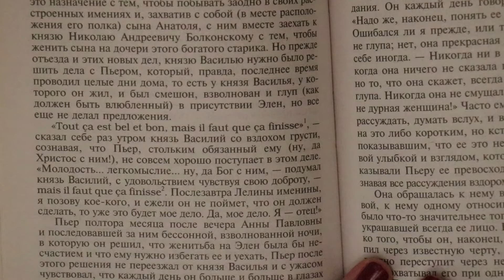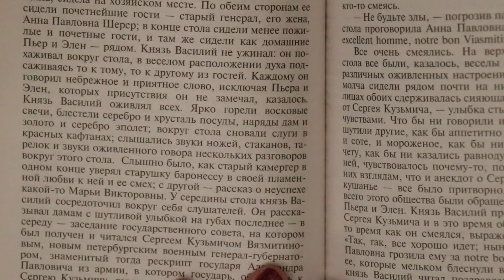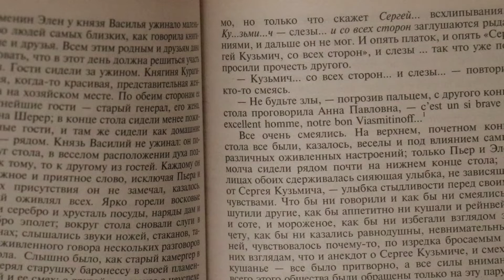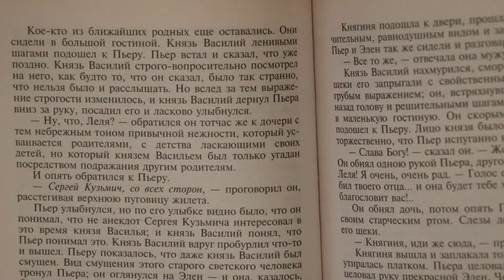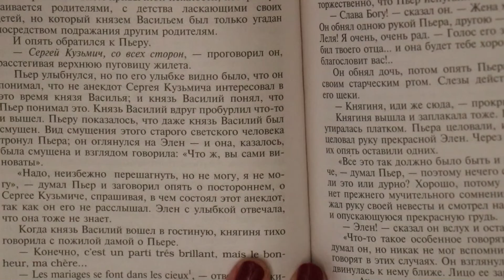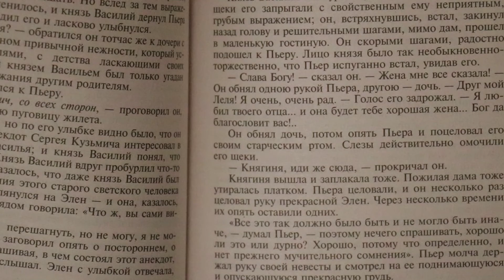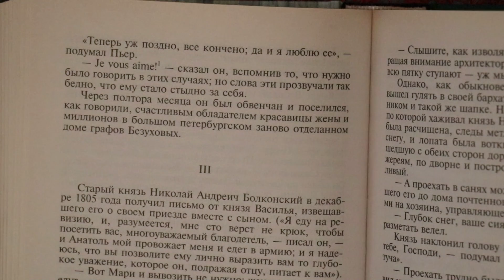Война и Мир, Л. Толстой Guerre et Paix Tome I Chapitre III Partie 2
Cette vidéo c'est la suite d'une longue lecture en russe de 4 tomes de Leon Tolstoi, Guerre et Paix.
Je vous souhaite une bonne lecture ou l'écoute. Et on continue avec Chapitre III Partie 2.

" Теперь уж поздно, все кончено; да и я люблю ее ", - подумал Пьер.
- Je vous aime ! - сказал он, вспомнив то, что нужно было говорить в этих случаях; но слова эти прозвучали так бдно, что ему стало стыдно за себя.
Через полтора месяца он был обвенчан и поселился, как говорили, счастливым обладателем красавицы жены и миллионов в большом петербургском заново отделанном доме графов Безоуховых.